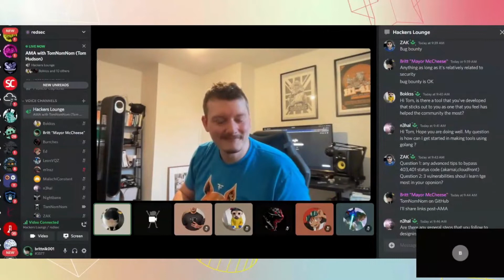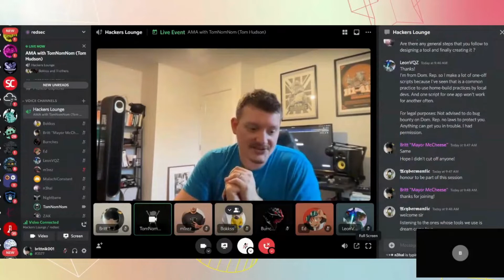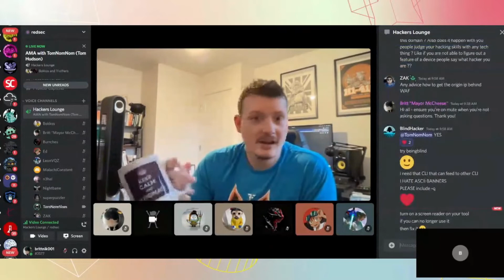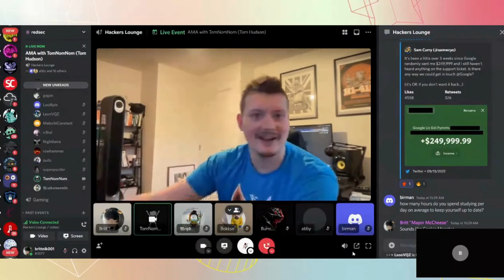TomNomNom Discord AMA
In this Discord AMA, Tom Hudson (TomNomNom) discusses some of his most famous hacking tools, his cybersecurity journey, and his life at Bishop Fox.